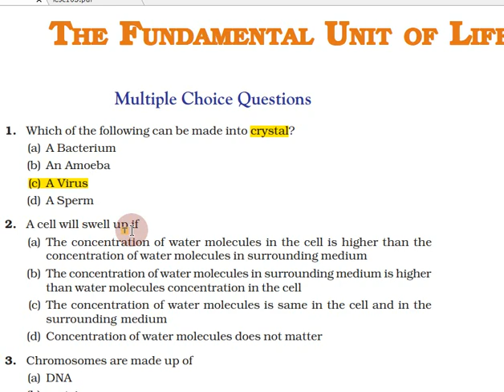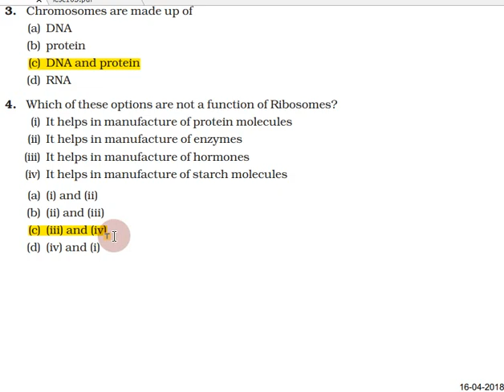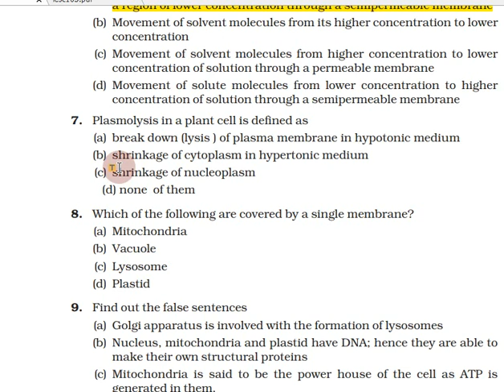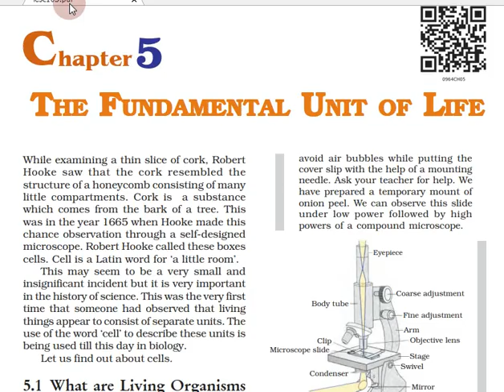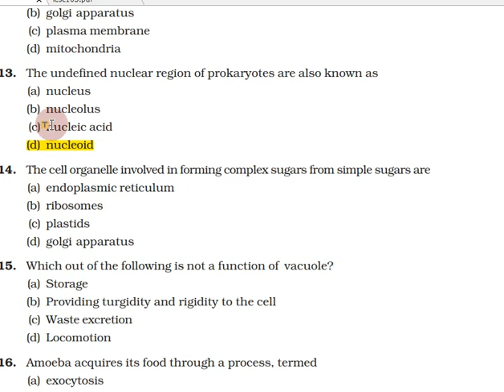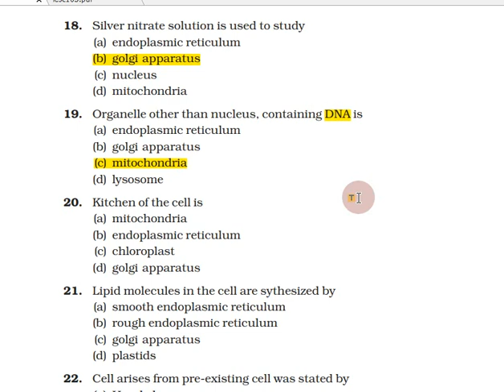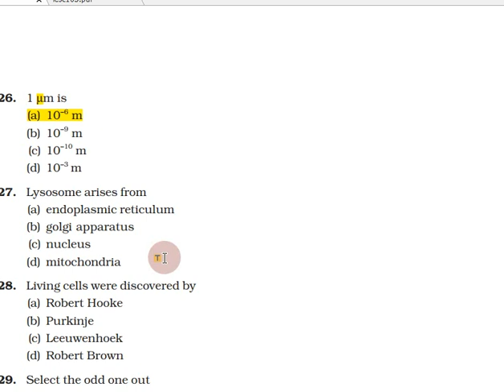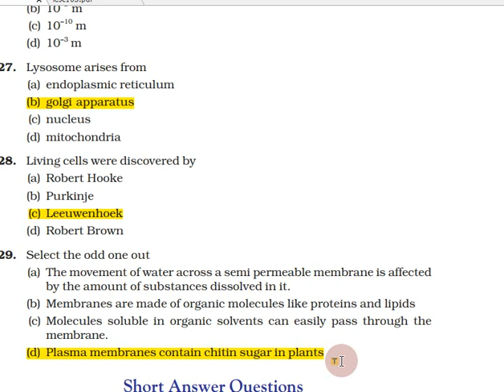MCQ Class 9, Science in Tamil | The Fundemental Unit of Life Chapter 5 | Biology, CBSE | Exemplar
MCQ Class 9,  Science in Tamil | The Fundemental Unit of Life Chapter 5 | Biology,  CBSE